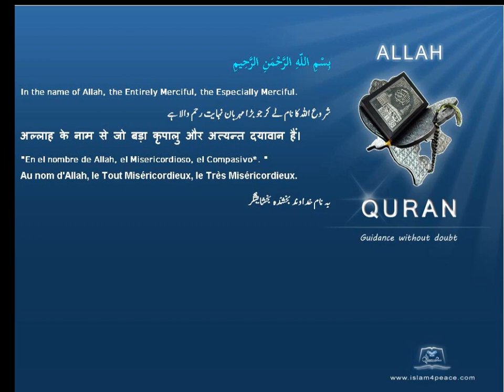Quran Traditional Chinese 005 المائدة Al Maaida The TableMedinan Islam4Peace com